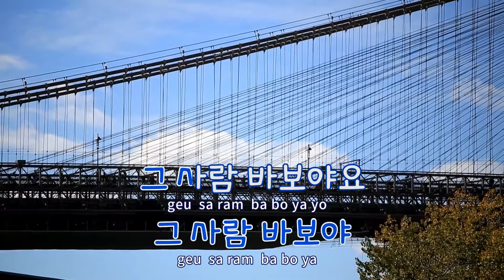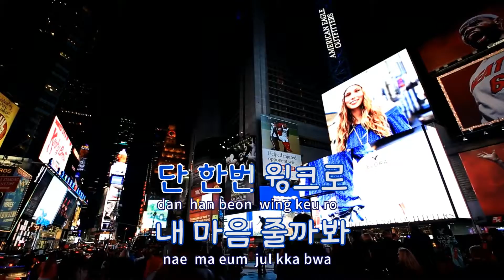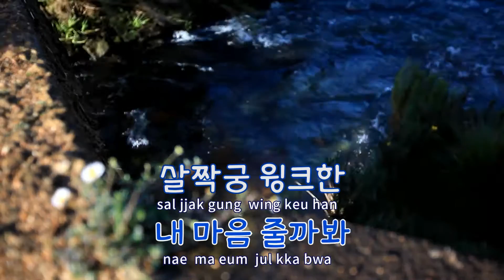[TJ노래방] 그사람바보야요 - 정훈희 / TJ Karaoke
그사람바보야요  --  정훈희